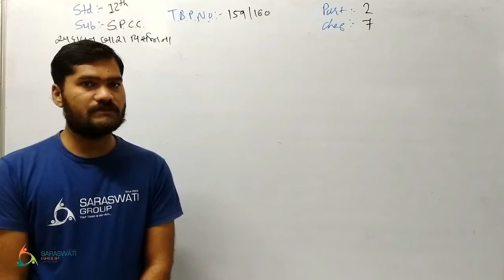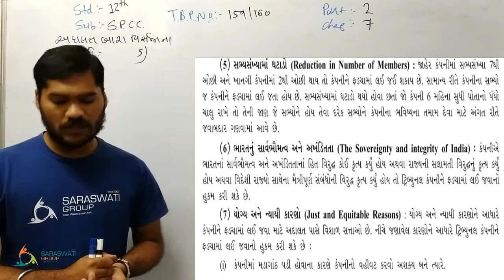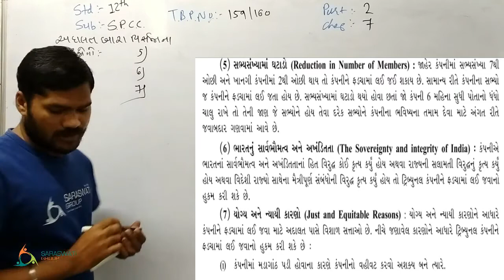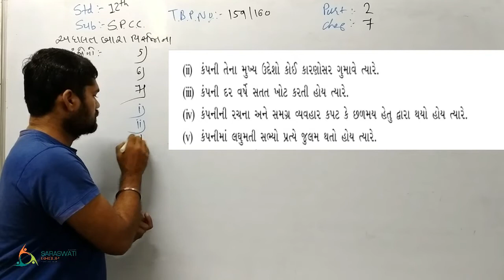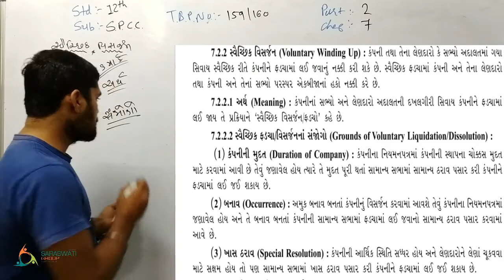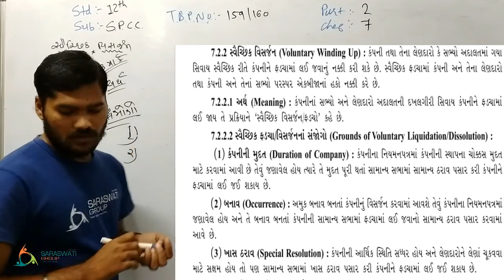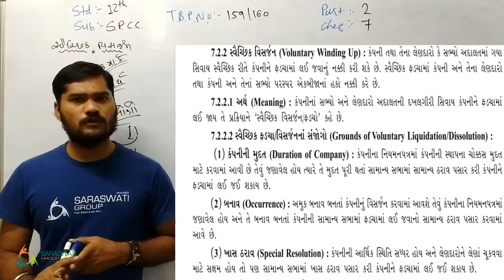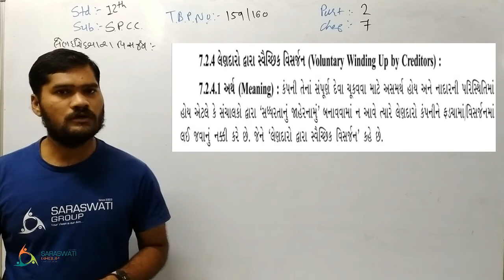SpCc II part 2II Ch 7 II Lec 3II Dhiren sir II 12th Comm II Date 04 03 2021